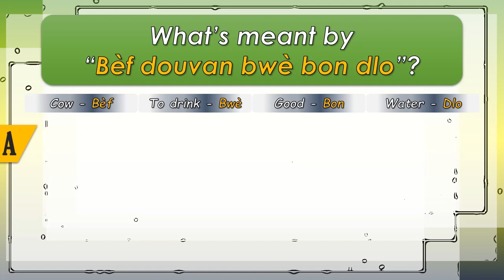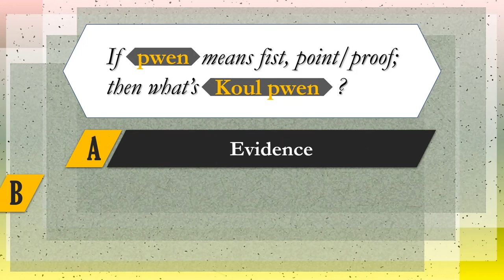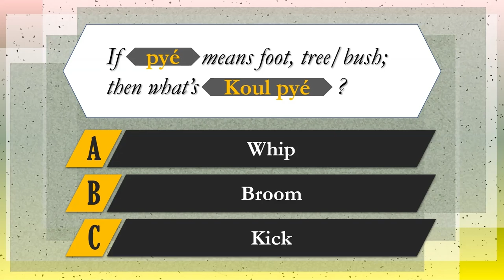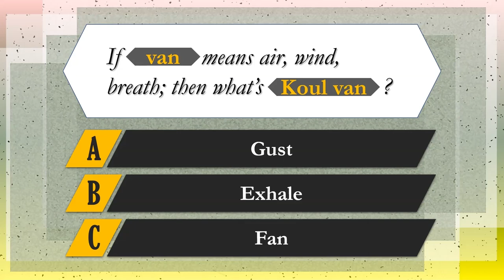It's Easy to Learn Creole with these Striking Blows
In this video, we will be looking at “Koul” which means “strike” or “blow” in Creole.
As usual, we’ll be playing three (3) games to ensure you really understand how words are combined to give new meaning in Lesser Antillean French-based Creole. Spend a few minutes with us as we share the Creole for (to) kick, (to) punch, gust, etc. and help to promote the language. See how many words/phrases you know already and use. Finally, you will get an opportunity to learn how to use the words learnt in a proverb.

Check Out My Last Previous Video: A Good Lesson "Before" You Learn Creole (youtube.com)
Get yourself a copy of MYROTE Volume I: Serious Thoughts on Paper: Amazon.com: MYROTE Volume I: Serious Thoughts on Paper eBook : Frank , Fimber : Books

Feel free to drop me a line in the comments as we continue to learn, support and promote Creole.

Music produced by: Sandman

My 'Go To' for Creole, Expressions and much more:
- Haitian Creole - English Medical Dictionary with Glossary of Food and Drink
- Mwen Ka Alé – The French-Lexicon Creole of Grenada: History, Language and Culture